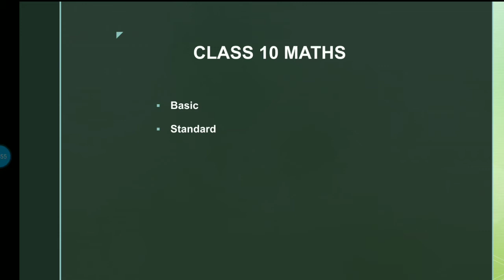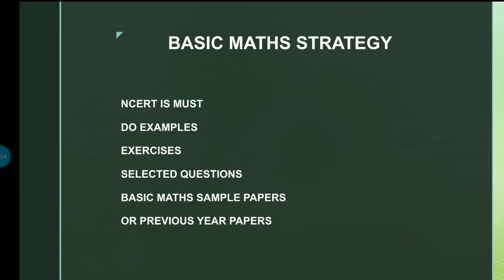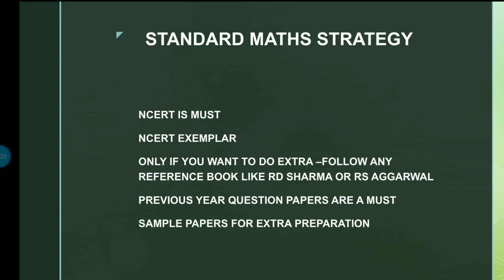How to study maths in class 10? Strategy for Standard and basic maths class 10